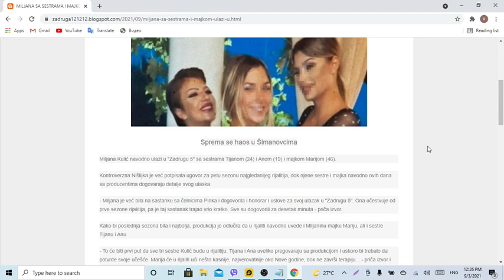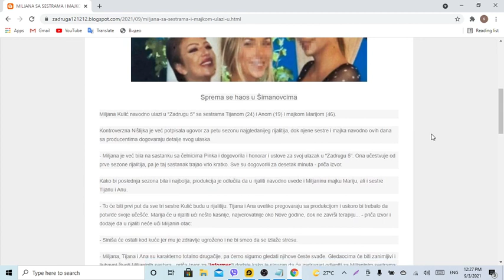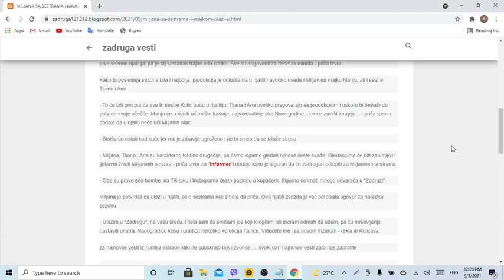MILJANA SA SESTRAMA I MAJKOM ULAZI U ZADRUGU! Procurili detalji pregovora sa PRODUKCIJOM potpisan